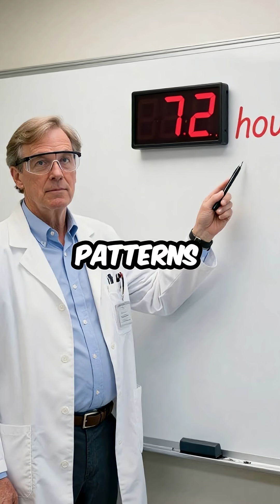How Tiny Bugs Solved a Murder When All Evidence Failed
Bugs don't lie 🐛